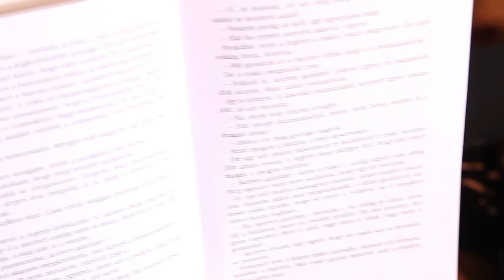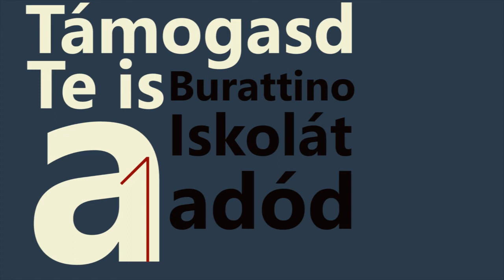Tegyetek boldoggá engem is, meg mind az egész országot!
Vállalj te is szerepet! Támogatsd adód 1%-ával a Burattino Iskolát! Az ehhez szükséges noymtatványt innen kinyomtathatod